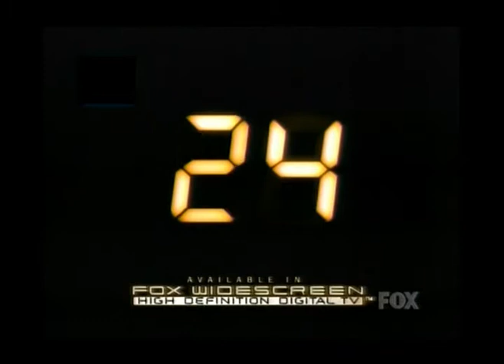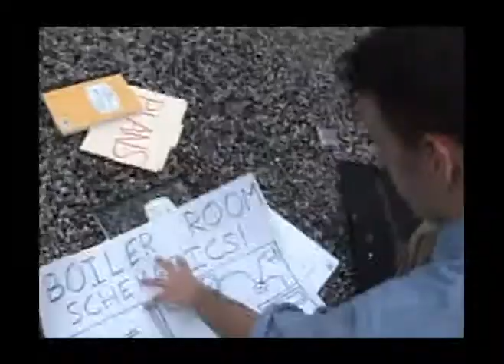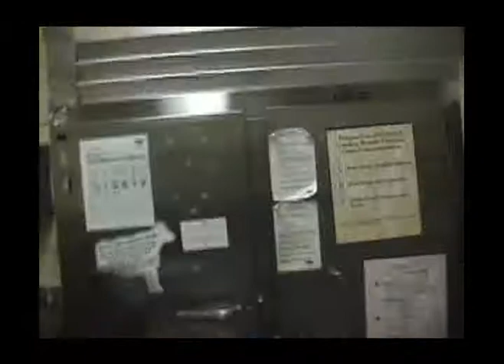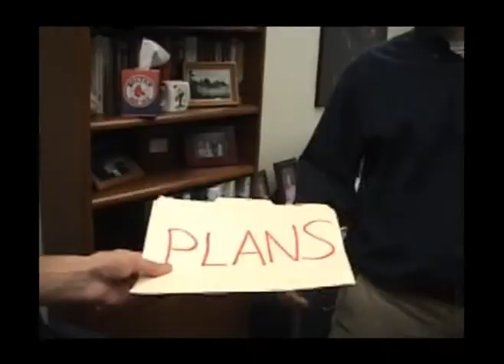'07 CHS 24 - Part 3